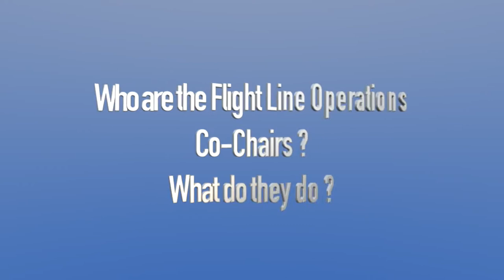Blazing Paddles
This video, originally made in 2013,   describes the work done by volunteers at the Experimental Aircraft Association's annual event known as Airventure - at Oshkosh in Wisconsin.  If you love aeroplanes, this is the place to be in the last week of July each year.

Chapters:
00:00  Title
00:52  Flight Line Operations
01:04  Co-Chair Interview
02:07  Mae describes favourite aircraft
02:20  Safety Briefing
03:26 Co-Chair responsibilities
04:36 Operations on the ground
07:02 Jet departure
07:52  Yak Departure
08:14  C-53 (Dakota) departure into the sunset